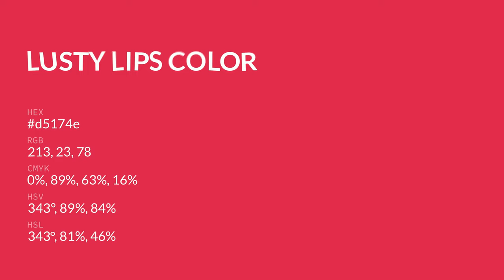Lusty Lips color d5174e hex color - Red color - Cool color d5174e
What color is Lusty Lips ? d5174e hex color - Red color - Cool color d5174e

Hex d5174e Color Code is also known as Lusty Lips color.